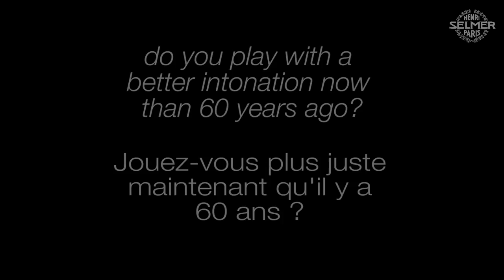Henri SELMER Paris presents Lee KONITZ